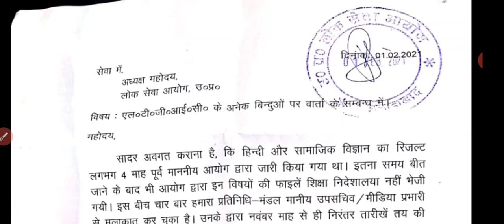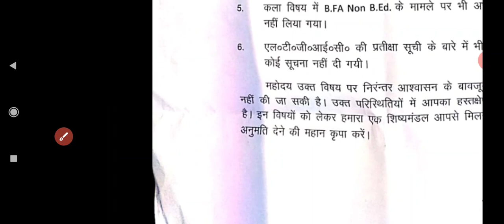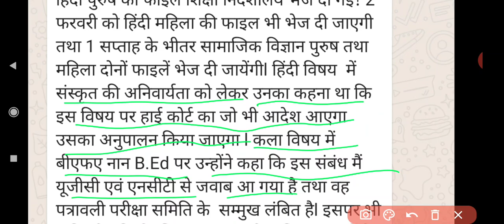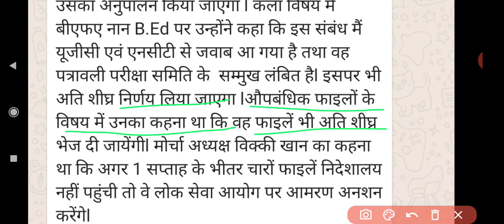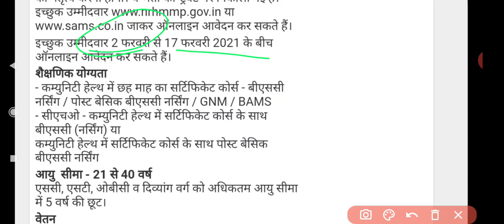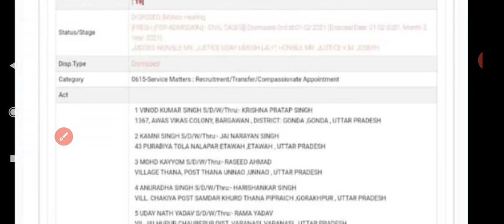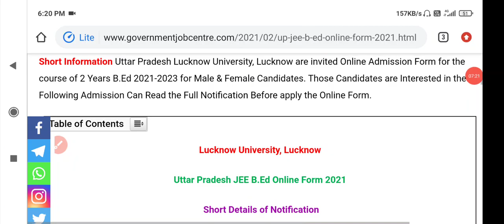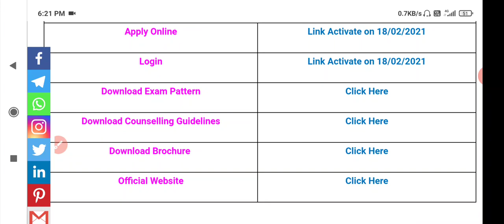LT Grade शिक्षक भर्ती, 69000 शिक्षक भर्ती बड़ी खबर । सायं कालीन रोजगार समाचार 1 फरवरी 2021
Hey Friends,

For Any enquiry Related to Courses Please Call / Whatsapp -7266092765

Lt grade shikshak Bharti news, 6900 court update today, 69000 supreme court Update, up bed 2021-23 online form, notification, mp cho online form2021, Cag 10000 recruitment 2021,